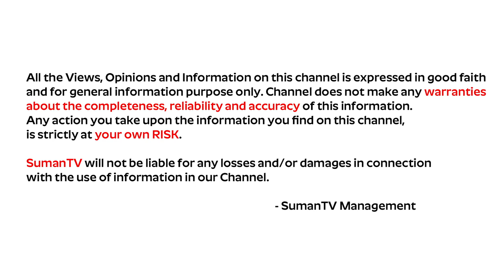ఇదొక్కటి మీ ఫోన్ లో ఉంటే చాలు మీరు బ్యాంక్ కి వెళ్లనవసరంలేదు | How to Check Bank Balance with Mobile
Watch ఇదొక్కటి మీ ఫోన్ లో ఉంటే చాలు మీరు బ్యాంక్ కి వెళ్లనవసరంలేదు | How to Check Bank Balance with Mobile | SumanTV